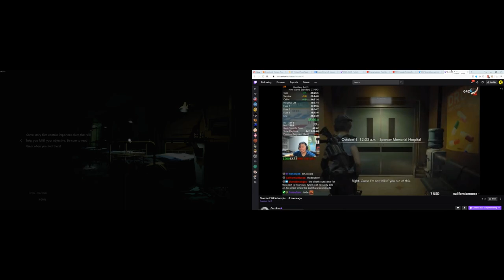RE3R ~ Why Didn't You Dodge?(Comparison video)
Great guy, you should check him out if you want to see someone passionate playing the RE games.